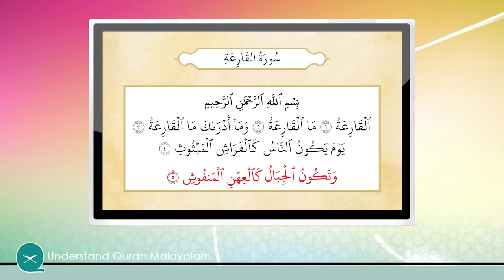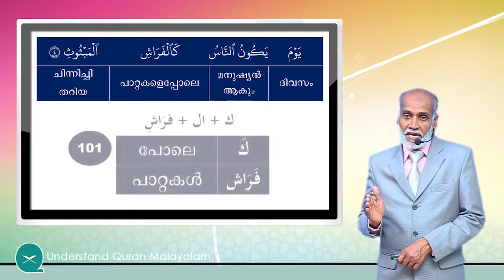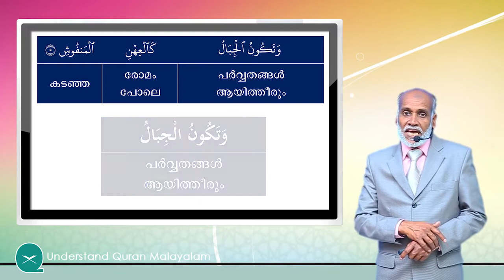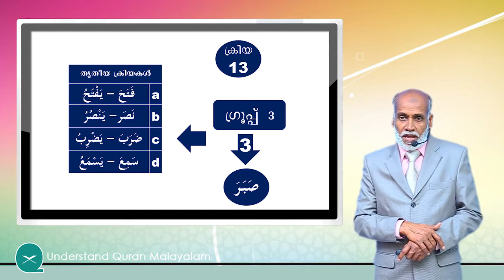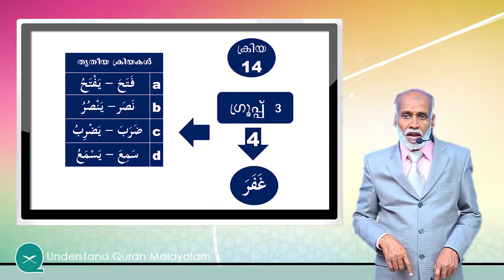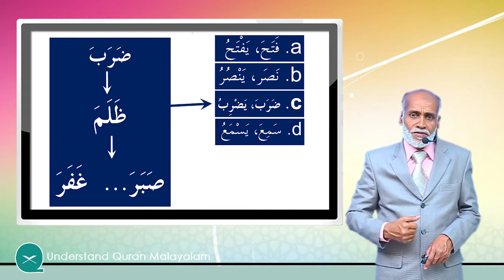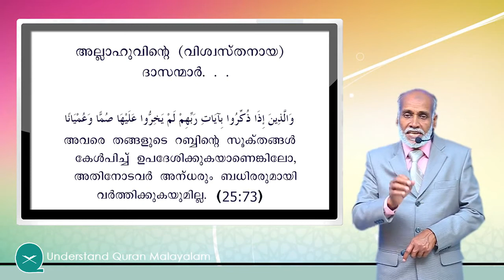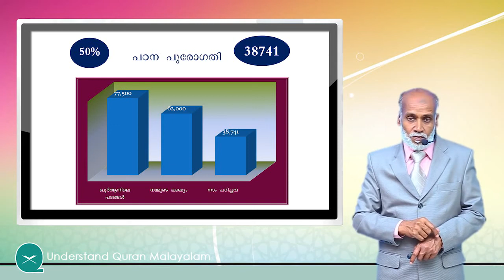019 Al Qariah 1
ഖുർആൻ പഠനം എവിടെ തുടങ്ങണം? എങ്ങനെ പഠിക്കണം, Study Kit എവിടെ കിട്ടും? Contact # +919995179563/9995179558